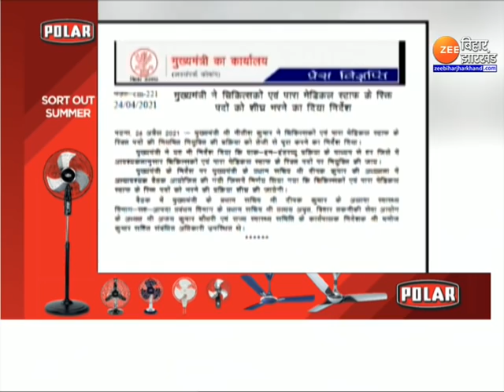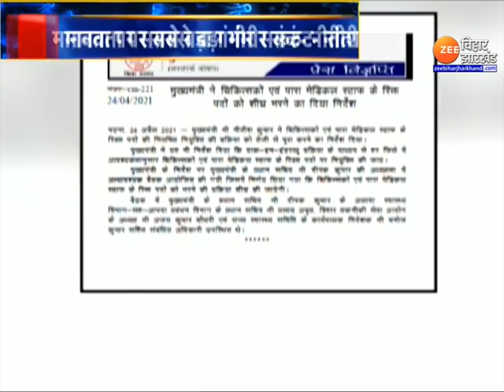Bihar में बढ़ते कोरोना को लेकर CM की अपील | Lockdown India News | Covid19 Update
CM appeals to the rising corona in Bihar | Lockdown India News | Covid19 Update

Bihar Corona update: 12359 new corona cases have been reported in the state in 24 hours. At the same time, 77 people have died in 24 hours. At the same time, CM Nitish Kumar is also appealing to the public that we need patience.

बिहार कोरोना अपडेट: राज्य में  24 घंटे में 12359 नए कोरोना केस सामने आए हैं. वहीं 24 घंटे में 77 लोगों की मौत हुई है. वहीं सीएम नीतीश कुमार भी जनता से अपील कर रहे हैं की हमें धैर्य की जरुरत है.